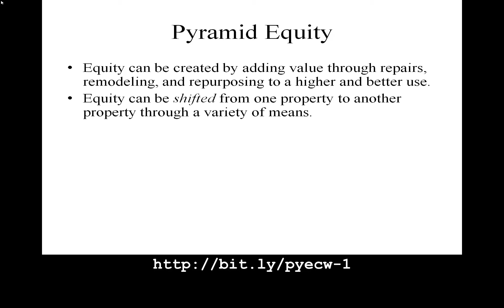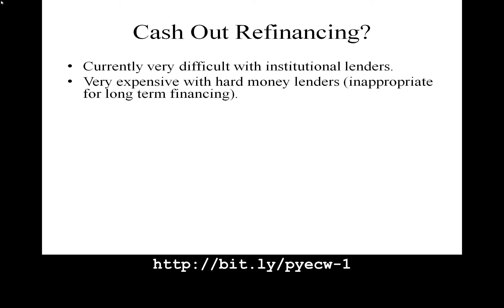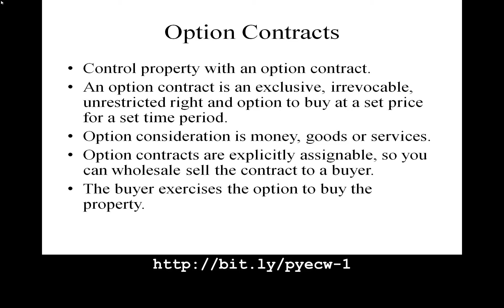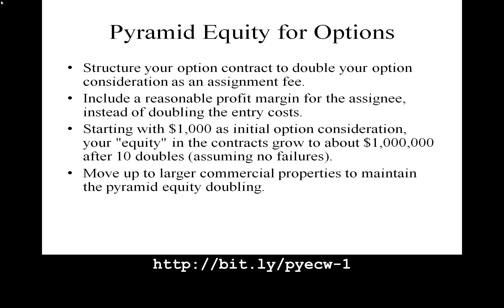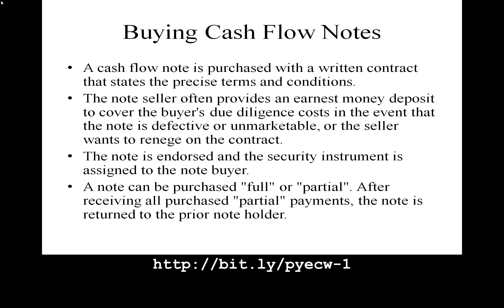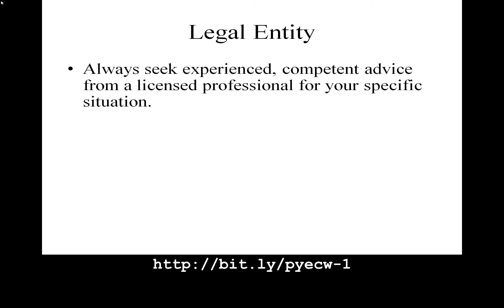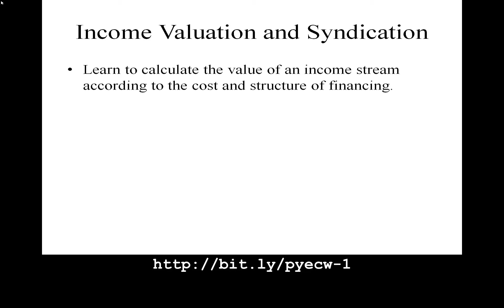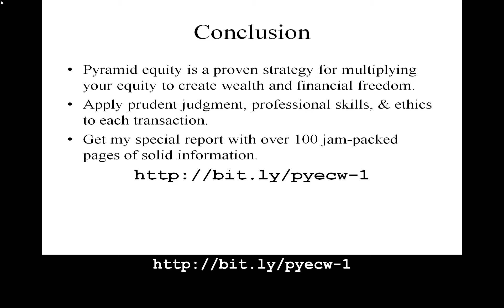Pyramid Equity Overview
This is a video tutorial overview of my special report "How to Pyramid Your Equity to Create Wealth and Financial Freedom" that is available at

Check often for updates.